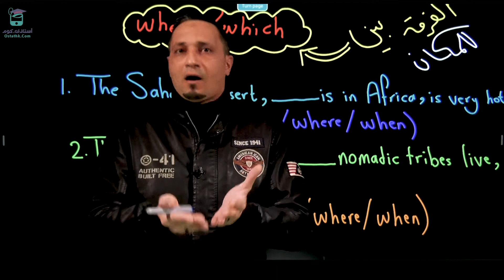الفرق بين(where which) للمكان مع الاستاذ عبد الرحيم حطاب مدرس مادة اللغه الانجليزيه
👈منصة
متمنيين لأبنائنا الطلبة الأعزاء دوام التقدم و النجاح.
🏭 الموقع : عمان - المدينة الرياضية - مقابل مختار مول - مجمع العرب اليوم
الموقع على الخريطة : t.ly/xBKM
💼 و في أكبر و أحدث منصة تعليمية تقدم حصص أونلاين في الأردن
👈 احدث وسائل تكنولوجيا التعلم أونلاين .
👈 توفر العديد من أستوديوهات حديثة بتقنية 4K .
👈 أحدث وسائل التصوير و المونتاج لضمان إيصال المعلومة للطالب .
👈 توفر العديد من المواد المصورة المجانية المساندة للمادة التعليمية .
و العديد من المفاجأت قادمة .
👈 حصص اونلاين تفاعلية .
👈 أفضل الكوادر التعليمية و الأكاديمية .
👈 دعم فني على مدار الساعة
👈 خدمة توصيل البطاقات مجانية
👈 خدمات الدفع الإلكتروني
👈 و لأول مرة في الأردن ربط التعلم الإلكتروني بالوجاهي في قاعات المنصة التدريبية .